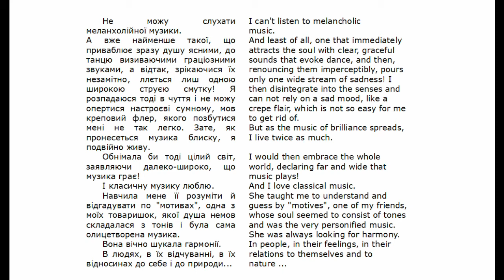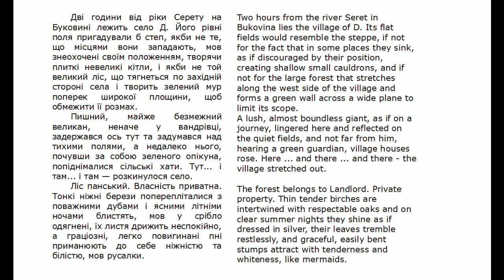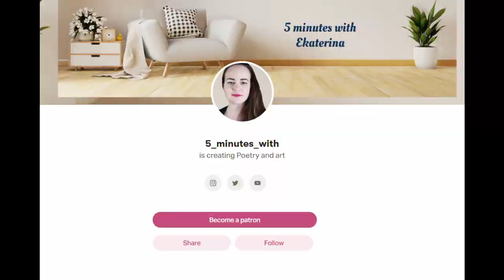Ukrainian literature #7. Olha Kobylianska / Ольга Кобилянська (biography, reading together)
Read together the parts of the novels
07:04 Valse melancolique
10:46 Earth  / Земля

For youtube promotion it is important to have more comments. If you are here, write something. If you don’t know what to write, just say “Great to learn a language together”.

Не можу слухати меланхолійної музики.

А вже найменше такої, що приваблює зразу душу ясними, до танцю визиваючими граціозними звуками, а відтак, зрікаючися їх незамітно, ллється лиш одною широкою струєю смутку! Я розпадаюся тоді в чуття і не можу опертися настроєві сумному, мов креповий флер, якого позбутися мені не так легко. Зате, як пронесеться музика блиску, я подвійно живу.

Обнімала би тоді цілий світ, заявляючи далеко-широко, що музика грає!

І класичну музику люблю.

Навчила мене її розуміти й відгадувати по "мотивах", одна з моїх товаришок, якої душа немов складалася з тонів і була сама олицетворена музика.

Вона вічно шукала гармонії.

В людях, в їх відчуванні, в їх відносинах до себе і до природи...